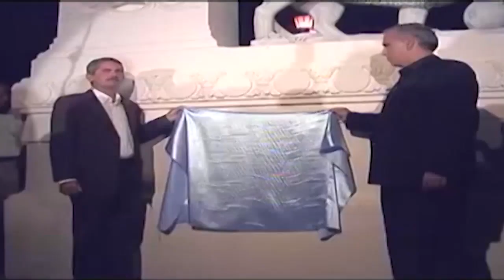Celebran en Cienfuegos aniversario 15 de Oficina del Conservador de la Ciudad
La Oficina del Conservador de la Ciudad de Cienfuegos cumplió 15 de labor en la preservación y estudio del patrimonio local. El homenaje se celebró en el parque José Martí, ubicado en el Centro Histórico, declarado Patrimonio Cultural de la Humanidad.